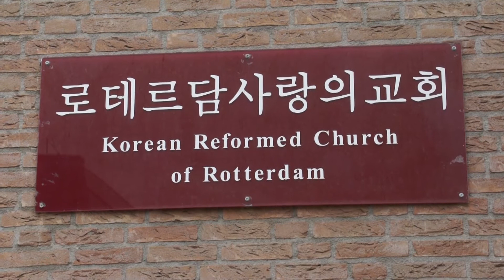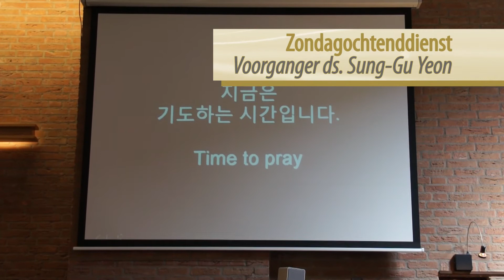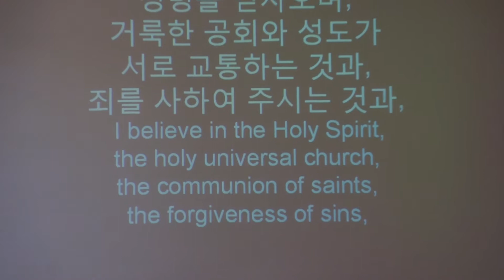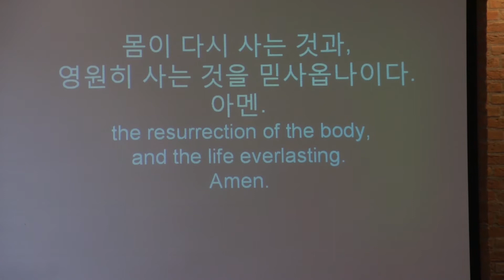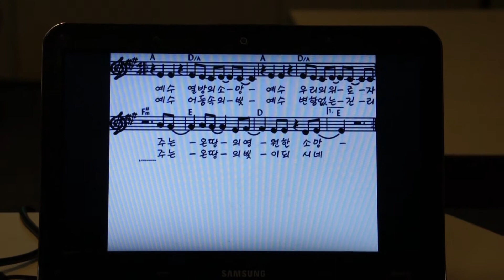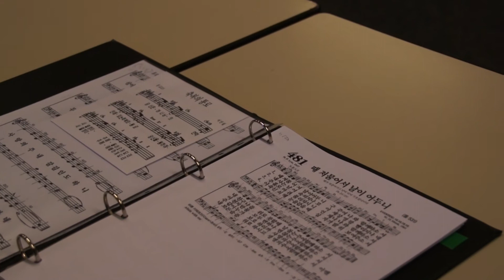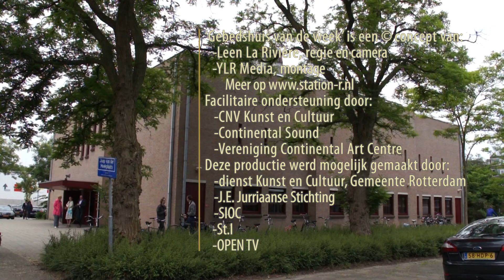Gebedshuis van de Week - Korean Reformed Church of Rotterdam Alexander